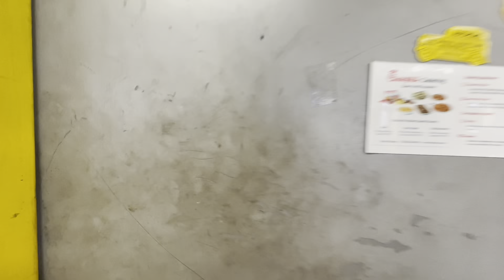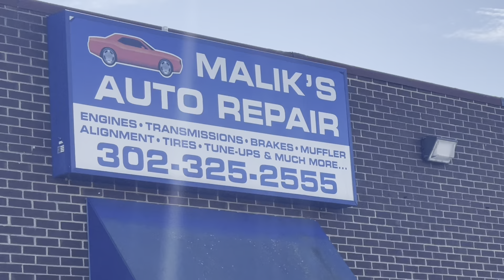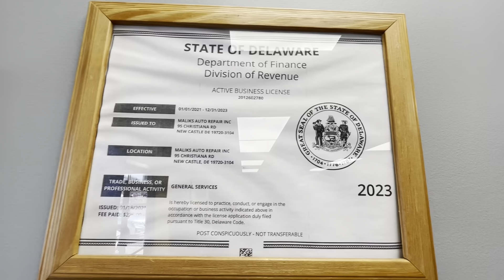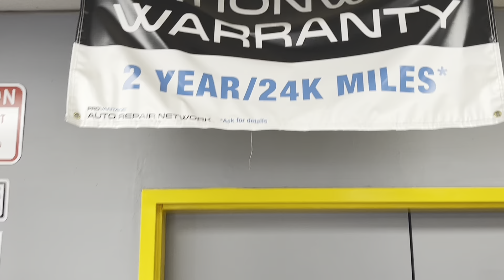Malik Auto Repair - Delaware USA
Best Car Care Place